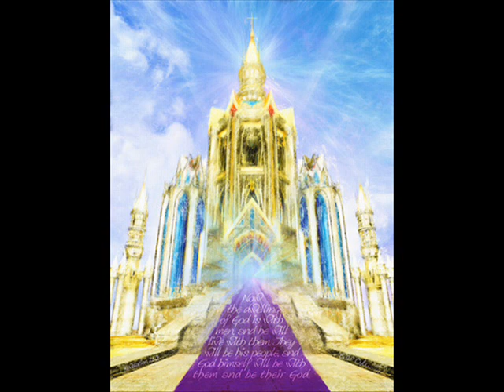Kat Kerr Heaven Part 109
Kat Kerr teaches on Heaven and the coming Heaven invasion.

She teaches that Heaven is NOT just a VERY long worship service and that people actually live REAL lives there, she also teaches that Heaven is both HOLY and FUN!
If you are NOT already a Christian of ANY denomination which includes Catholicism By The Way then please put your faith in Jesus and what he did for you on the Cross so that you can go to Heaven when you DIE.